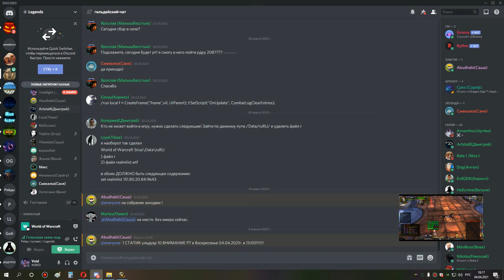2я часть ульда 10 хмы 1 7 боссы ппал хпал 04 04 21